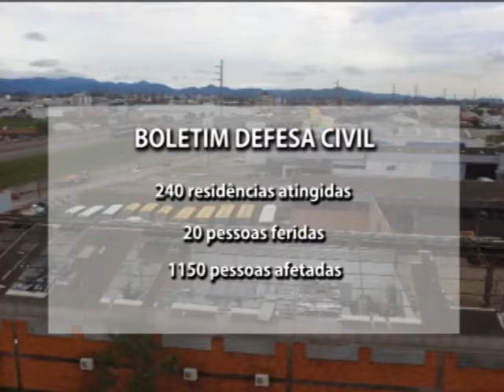Temporal em Tubarão: Defesa Civil divulga primeiro balanço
A Defesa Civil do Estado divulgou um boletim com os primeiros números dos afetados em Tubarão